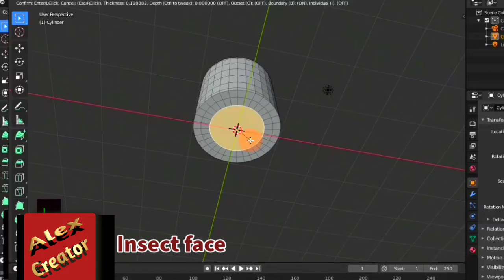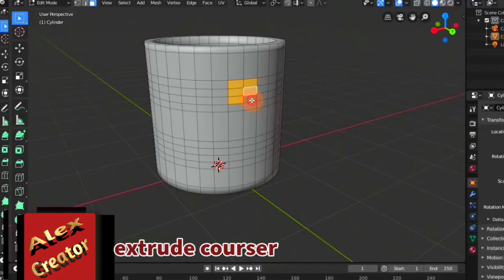Coffee Cup 3DBlender tutorial/time lapse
Make a cup of coffee model